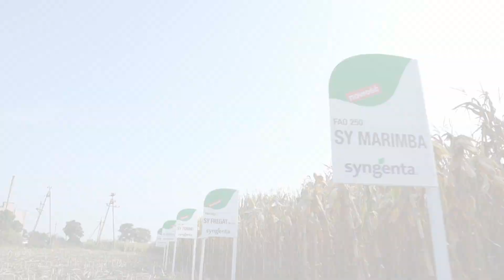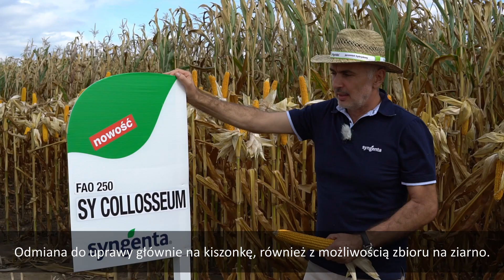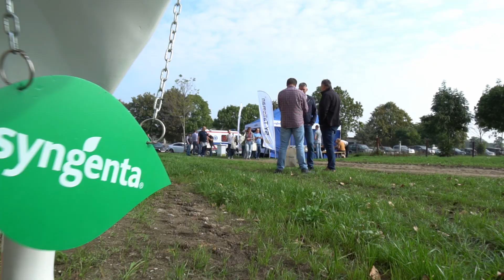Pola Klasy S Polanowice Kruszwica 2019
Spotkanie z cyklu Pola Klasy S 2019 poświęcone uprawie kukurydzy. Firma Syngenta przedstawiła swoje topowe odmiany i jak sobie poradziły w tym trudnym sezonie, jak i wiele nowości. Eksperci mówili także o tym jak zwalczać omacnicę prosowiankę. Zapraszamy za rok.